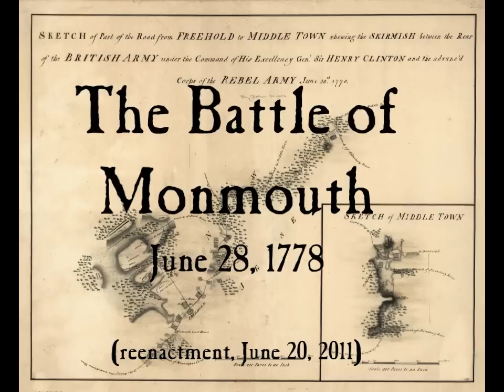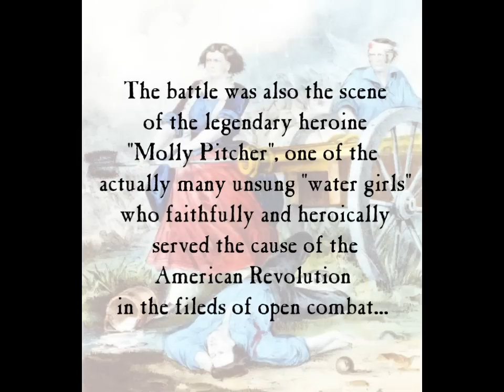The Battle of Monmouth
The 2011 reenactment of the Battle of Monmouth